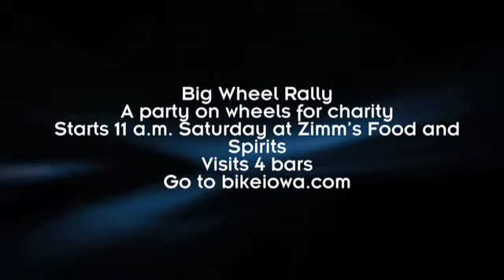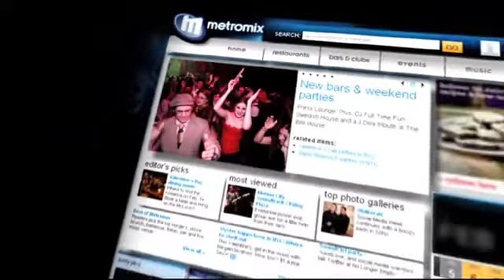Sophia, Jess & the Best Events: Dec. 8-14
Sophia and Jess cruise down Ingersoll Avenue on big wheels for this week's video.